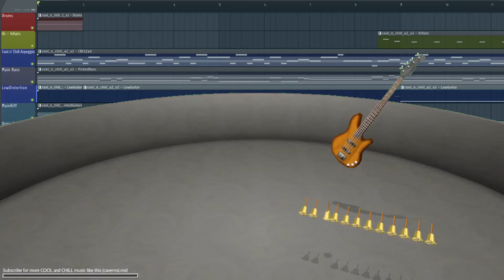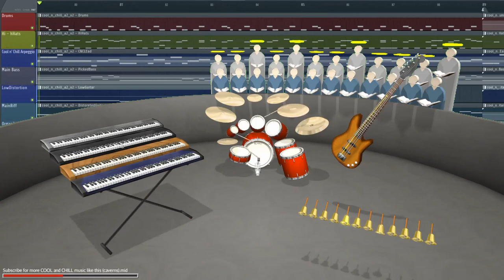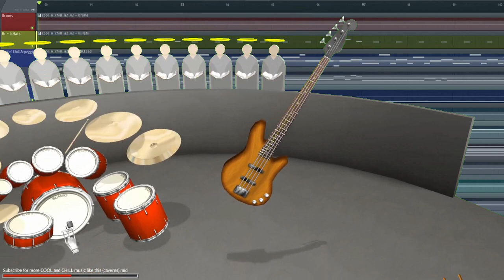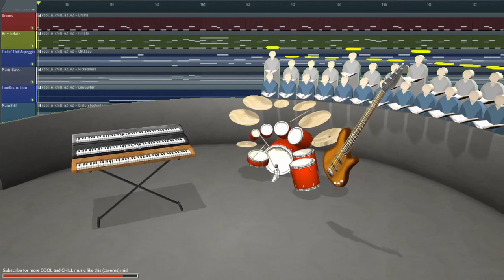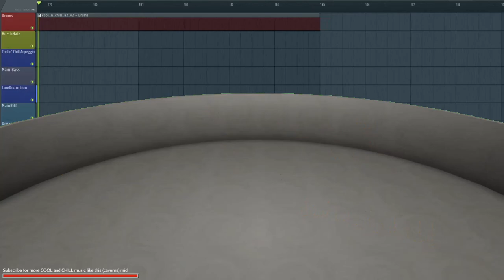this cool n' chill song goes hard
Song is an HD Remix from the goofy old game maker game inspired Super Freaks 1 Ultimate Edition.

This a very fun remix to do! I already love the original composition being some sort of Rock/Metal kinda thingy and the HD instruments like FLEX's Dystopian Lead and the Korg X5 Overdrive Guitar sound amazing in this remix.

Should also mention this is part of the "UnFREAKshed" (name pending) remix/remasters I'm doing for the OST (which I'm the main composer of), so when this song eventually makes it for version 3.0 it will sound more MIDI. It's also one of the best indie game music I've ever composed for an underrated videogame.